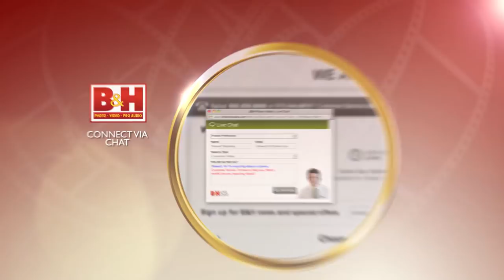Wedding Photography Tips: Storytelling with Joe Buissink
In this special on Wedding Tips, famed wedding photographer Joe Buissink visited the B&H studio to discuss the importance of storytelling and artistry within your work.